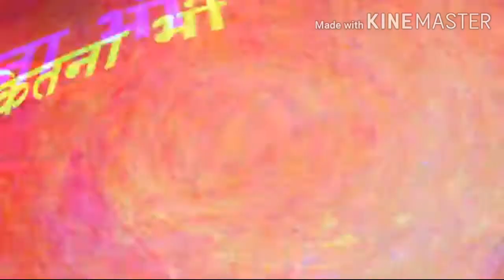Dhananjay jadhav DJ_SARKAR puntamba 👑🔥😎